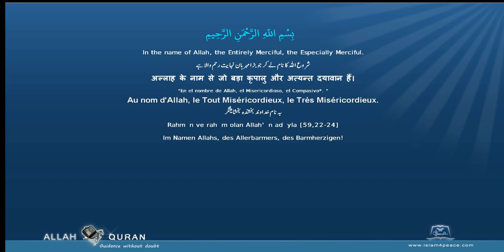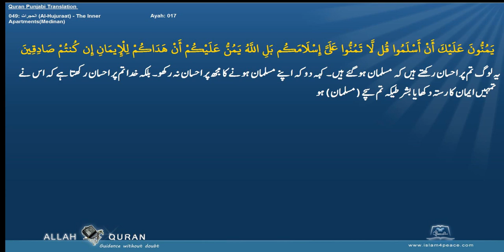Quran Punjabi Translation 049 الحجرات Al Hujuraat The Inner ApartmentsMedinan Islam4Peace com